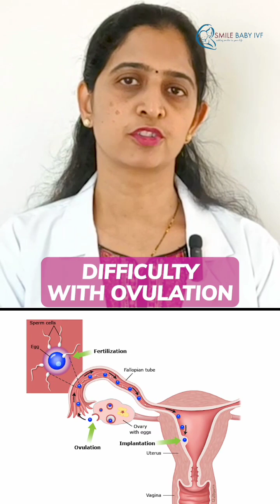Fertility SHOCKER Obesity's Hidden Impact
Can obesity impact fertility? Watch this video to learn about the surprising effects of obesity on reproductive health and pregnancy. fertility pregnancy.

Did you know that obesity can have a hidden impact on fertility? Learn more about how age and weight can affect your chances of getting pregnant.
Is obesity affecting your fertility? Discover the connection between weight and reproductive health with Dr. Mangala Devi.